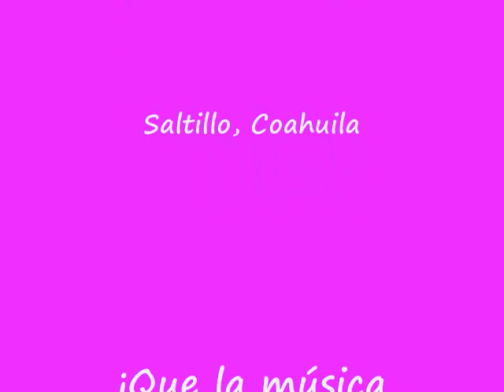Because of you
Carolina de Alba interpreta al piano esta bella melodía de Kelly Clarkson. Grabado en diciembre de 2010. Centro Cultural Xochipilli. Saltillo, Coahuila. MEXICO